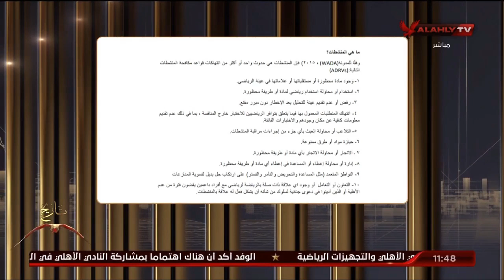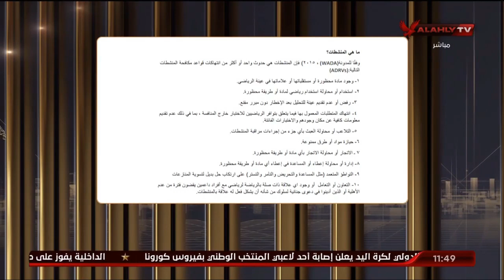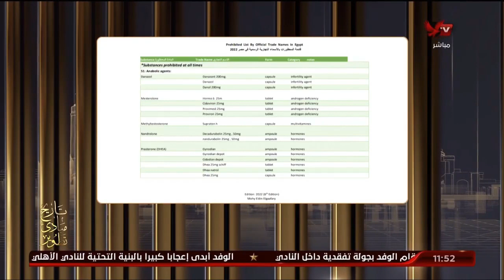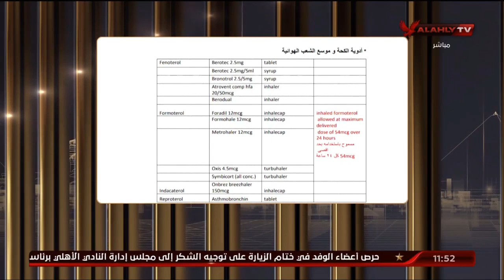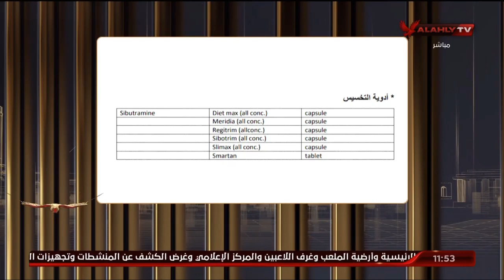بالمستندات الملف الكامل الخاص بالمنشطات والمواد المحظورة المرسل للأندية.. التفاصيل مع أحمد ثابت